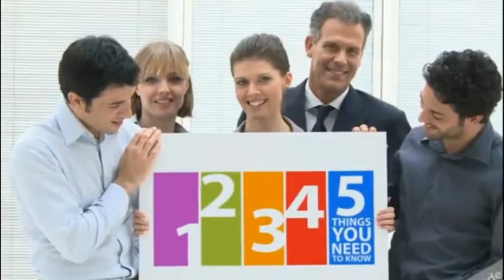Happiness is real and can be created through good emotional habits, according to psychologist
Bad headlines have many feeling down about life.

But a world renowned psychologist says there is scientific proof that happiness can be found no matter where or how you live… and happiness will lead to better health.